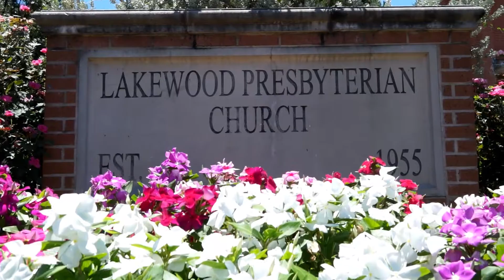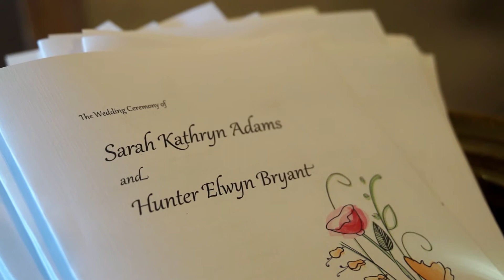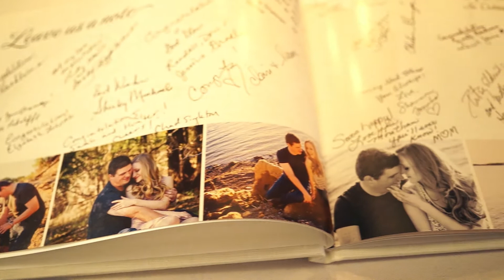Sarah + Hunter | Wedding Highlights